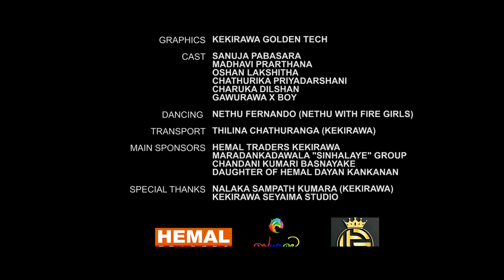Ath Harunu Nisa ( අත් හැරුනු නිසා ) - Sanuja Pabasara | Official Music Video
Ath Herunu Nisa - @Sanujapabasara l Official Music Video

♪ Artist | Sanuja Pabasara
♪ Music Produce | Anoj Yasarathna
♪ Lyrics | Sanuja Pabasara
♪ Rap Lyrics | Ayodya
♪ Music Label | M Plus Entertainment

♪ Director | Oshan Lakshitha
♪ Cinematographer | Kevin Heshan
♪ Assistant Director | Chathurika Priyasharshani
♪ Script | Sanujan Pabasara
♪ Editor & Colorist | Osada Ekanayaka
♪ Supply Of Camera Equipment | Nalaka Sampath Kumara (Seya ima Studio)
♪ Camera And Screaning | Kevin Heshn Photography
♪ Graphic Designer | Golden Tec
♪ MUA  | Madhavi Prarthana
♪ Starring | Sanuja Pabasara , Madhavi Prarthana
♪ Dance | NETHU WITH FIRE GIRLS
♪ Other Actors | Oshan Lakshitha , Chathurika Priyadarshani , Charuka Dilshan , Gawurawa x Boy
♪ Transport Partner | Thilina Chathuranga

• HEMAL TRADERS (KEKIRAWA)
• MARADANKADAWALA "SINHALAYE" GROUP

• CHANDANI KUMARI BASNAYAKA
• DAUGHTER OF HEMAL DAYAN KANKANAN

Copyright & Publishing M Plus Entertainment 2024